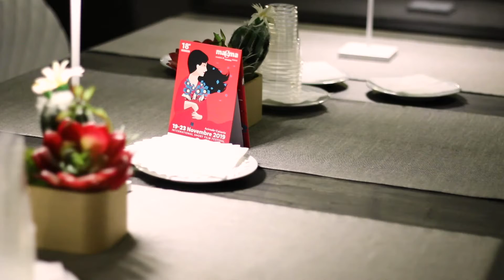Magma 2019 Day 3 (21/11/19): Food Visions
La terza giornata di Magma 2019 ha visto la partecipazione di ospiti, partner e istituzioni a una cena multisensoriale presso il ristorante La Chiazzetta di Acireale: alle prelibatezze realizzate dallo chef si alternano le videoproiezioni di celebri spezzoni di film a tema culinario.

Video realizzato da Sara Giannitto